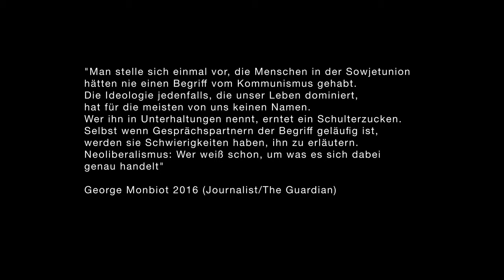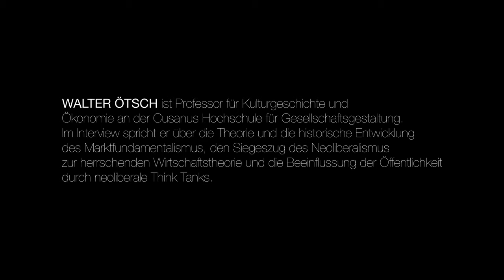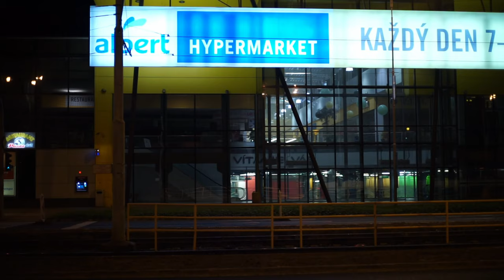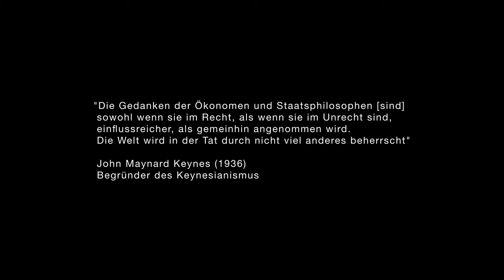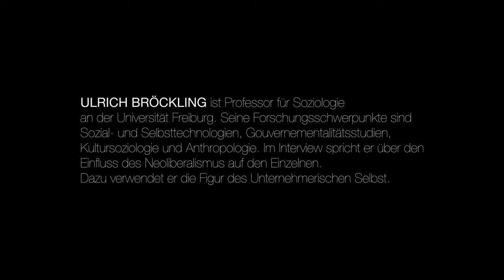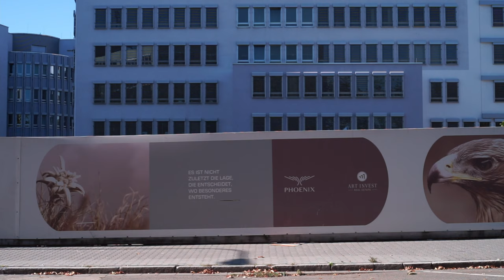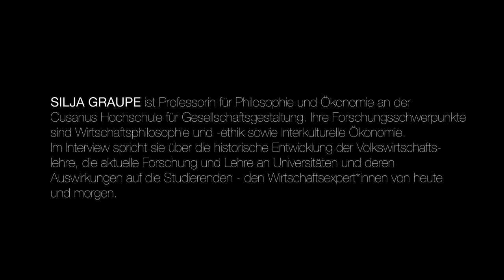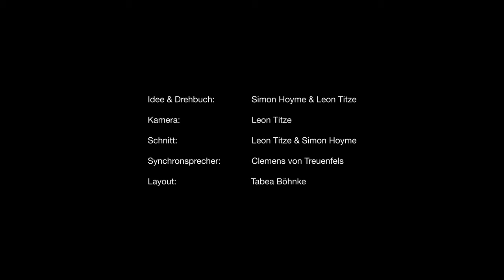Warum wir glauben, was wir glauben. Auf der Suche nach dem freien Markt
Spätestens seit der weltweiten Finanzkrise 2008/2009 sollte die Frage, ob die freien
Märkte sich tatsächlich selbst regulieren, wieder zentraler Teil der wissenschaftlichen
Diskussion sein. Schaut man sich aber die meisten wirtschaftswissenschaftlichen
Diskurse, aber auch die konkreten Wirtschaftspolitiken weltweit an, scheint der Glaube an den „freien Markt“ ungebrochen. Dieser Film begibt sich gemeinsam mit Expert*innen, aus den Bereichen
Philosophie, Soziologie, Kultur- und Wirtschaftswissenschaft auf die Suche nach den Ursachen dieses tief verwurzelten Denksystems.

Ein inhaltlicher Schwerpunkt liegt dabei auf der geschichtlichen Entstehung des  Marktfundamentalismus, dem Einfluss neoliberaler Denkfabriken auf die Politik, der Figur des  unternehmerischen Selbst und dem Einfluss der klassischen Lehre der VWL an deutschen Hochschulen auf die Lenker der Wirtschaft von morgen.
Untermalt werden die Gespräche mit  Szenen aus europäischen Wirtschaftszentren:
Am Beispiel des ehemaligen Zentrums der Schwerindustrie in Ostrau/Tschechien haben die Filmemacher den Niedergang der sowjetischen Planwirtschaft und die darauf folgende neoliberale Transformation der Stadt nachvollzogen. Als einer der größten Handelsplätze für Finanzprodukte ist diese Stadt mit seinen vielen Banken, Versicherungen und Unternehmensberatungen sehr interessant.
Die dritte Station war Rotterdam in den Niederlanden. Dort befindet sich der größte
Hafen Europas, wo materielle Güter in großen Mengen be- und entladen werden,
welcher daher ein für das System der freien Märkte sehr wichtiger Ort ist.

Der Film besteht insgesamt aus drei Teilen.

00:00:00  1. Teil: Im ersten Teil des Films wird ein grober Überblick über die Thematik gegeben. Die Protagonisten Prof. Dr. Ötsch und Prof. Dr. Thomasberger beschreiben die Geschichte des Marktfundamentalismus, seine Grundannahmen und den Einfluss von neoliberalen Think Tanks.

00:31:31 2. Teil: Im zweiten Teil des Films  spricht Prof Dr. Bröckling über seine Theorie des unternehmerischen Selbst. Er erklärt die grundlegenden Annahmen dieser Theorie und erläutert den Zusammenhang zwischen diesen und dem Marktfundamentalismus. Dabei liegt der Fokus stark auf dem Arbeitsleben.

00:54:10 3. Teil: Im dritten Teil des Films geht es vor allem um die ökonomische Lehre an den Hochschulen. Prof. Dr. Graupe spricht im Interview über den Inhalt und die Art wie heute klassischerweise Volkswirtschaftslehre gelehrt wird. Ebenfalls gibt sie einen Einblick in die Erfahrungswelt von Studierenden während des VWL-Studiums und beschreibt, warum Eliten, die in dieser Lehre ausgebildet wurden, die Finanzkrise 2008/2009 und wahrscheinlich ebenfalls kommende Krisen nicht erkennen können.

Der Film entstand als Teil des Masterstudiums Ökonomie an der Cusanus Hochschule für Gesellschaftsgestaltung.

Simon Hoyme ist Journalist, Filmemacher und Student an der Cusanus Hochschule für Gesellschaftsgestaltung aus Hamburg. Er arbeitet unter anderem für den NDR, und das ZDF.